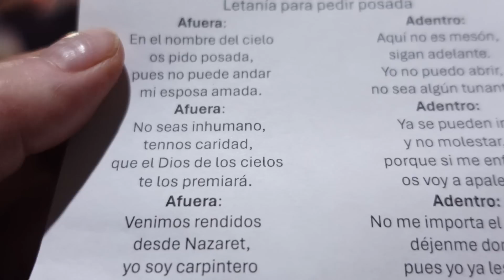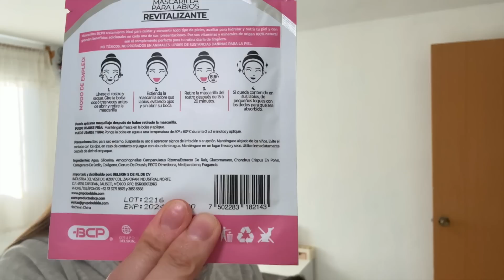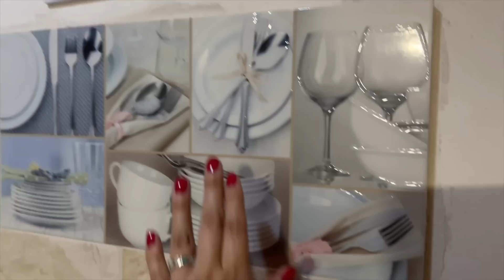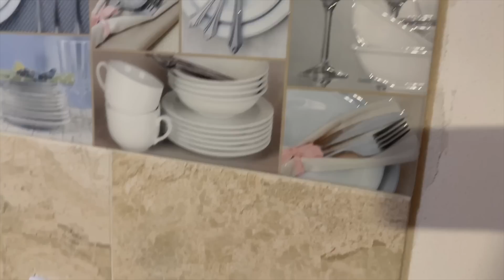🤩🎄 VLOG COMPRANDO LOS REGALOS DE NAVIDAD *POSADA EN MÉXICO 🇲🇽*